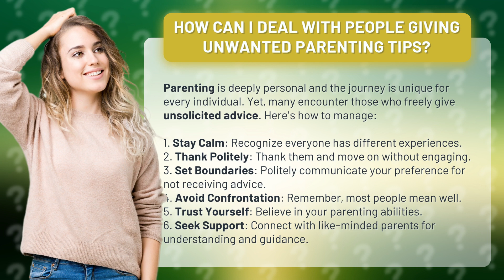How Can I Deal with People Giving Unwanted Parenting Tips?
Navigating Unwanted Parenting Tips: How to Stay Calm and Set Boundaries • Unwanted Parenting Tips: Stay Calm, Set Boundaries • Parenting can be challenging, especially when faced with unwanted advice. Learn how to stay calm, set boundaries, and trust your own parenting abilities in this helpful video. Discover effective strategies to politely thank and move on, communicate your preferences, and seek support from like-minded parents who understand your journey. Don't let unsolicited advice bring you down - take control and navigate your parenting journey with confidence.